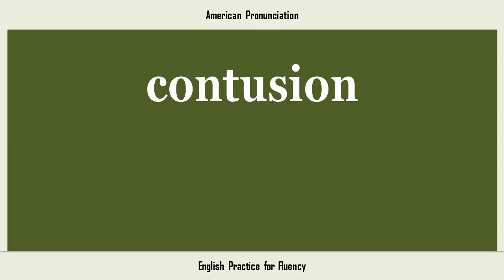contusion, How to Say or Pronounce CONTUSION in American, British, Australian English